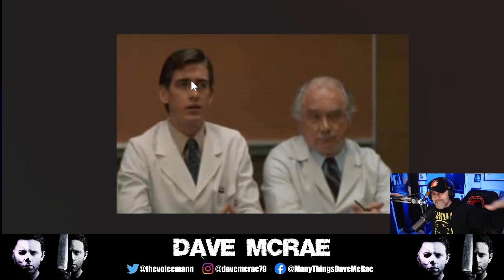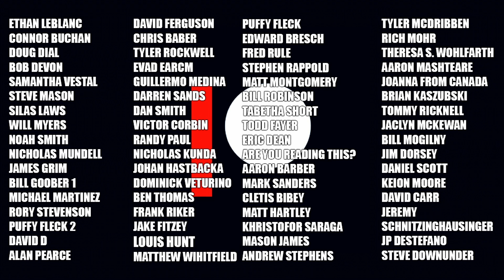HALLOWEEN 1978: UPDATE VIDEO - GEORGE O'HANLON JR.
An addendum video to my video from yesterday in regards to actor George O'Hanlon Jr. and the father of Michael Myers.

Dave McRae
The VoiceMann Studios
3-3221 Derry Road West
L5N 8G5